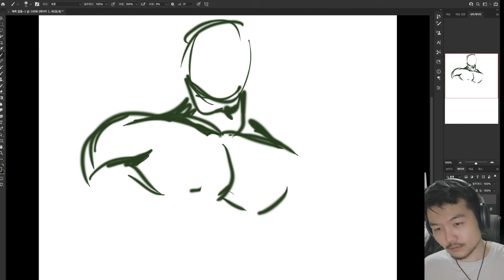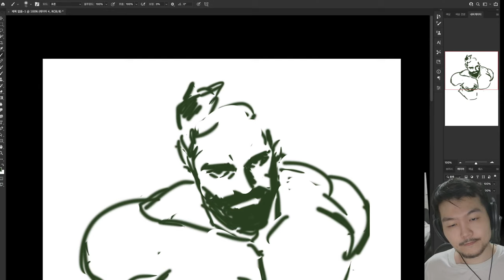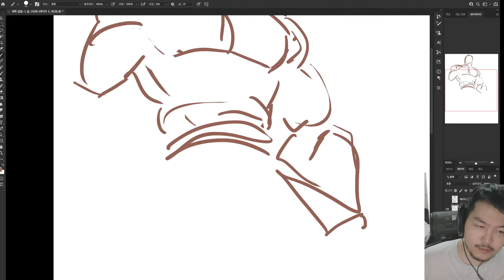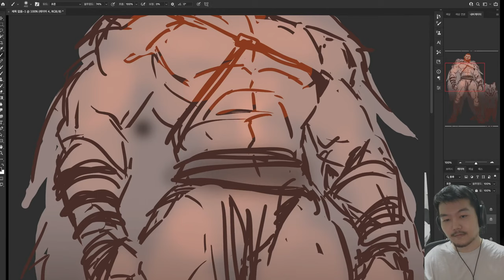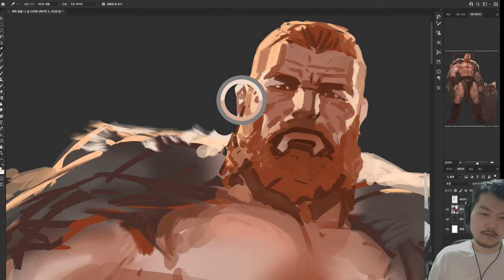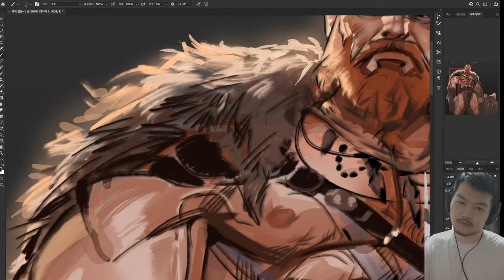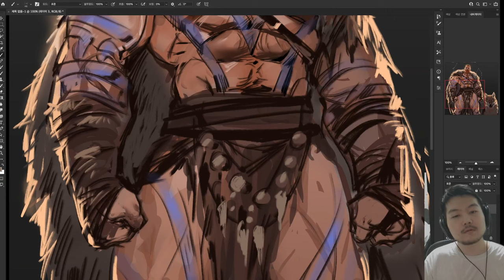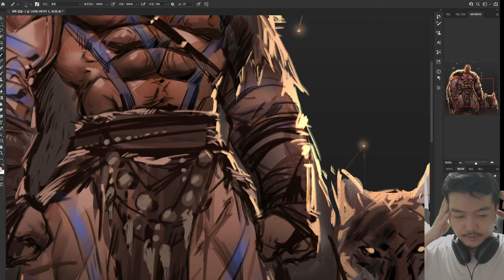Dopq - bara drawing stream